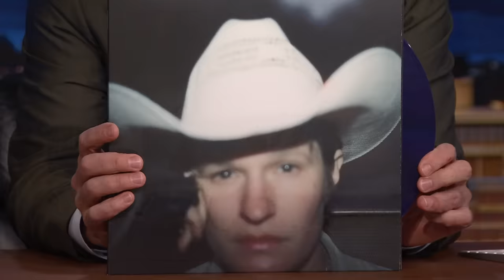Attorney General Could Seize Trump's Properties, Royal Family Digitally Enhances Photo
Jimmy addresses the latest news, like Trump potentially having to sell his properties to pay his $464 million civil fraud verdict, the Biden campaign making a push for Latino voters and Aaron Taylor-Johnson being formally offered the role of James Bond.